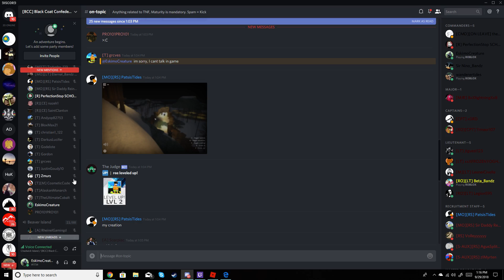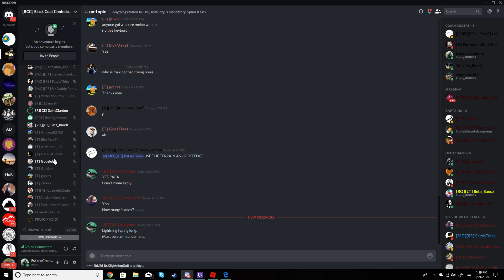BCC VS HBC (Event)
why they push for